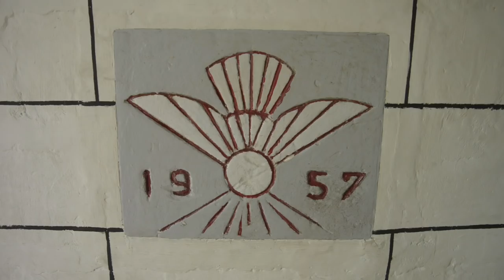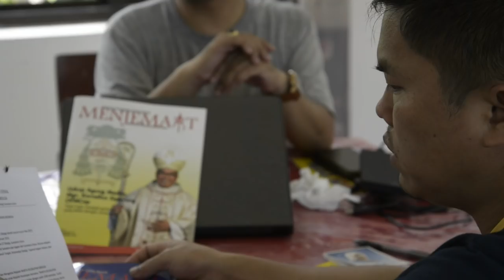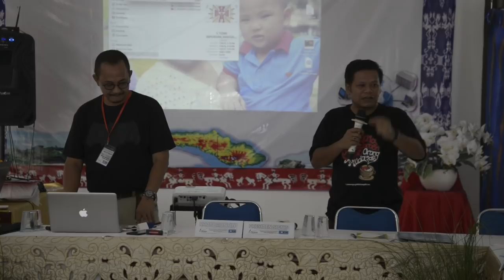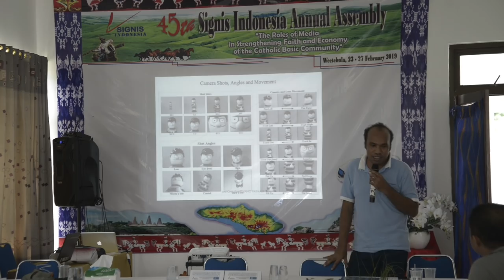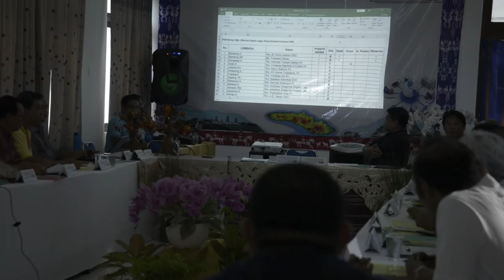RAT SIGNIS Indonesia 2019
Rapat tahunan Signis Indonesia diadakan di Keuskupan Weetebula, Sumba pada 23-27 Februari 2019. Inilah jumpa Signis ke-45.